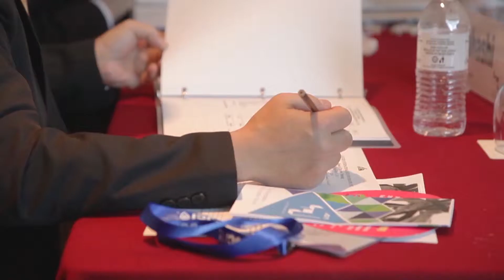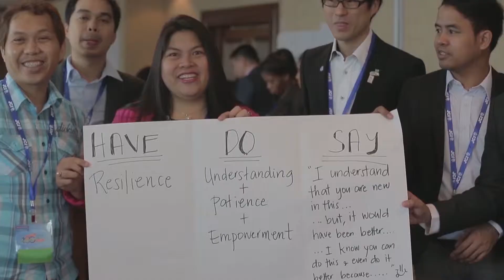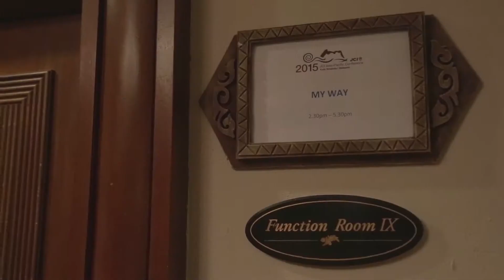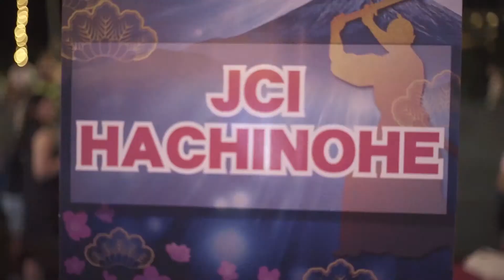2015 JCI ASPAC Final - Highlight